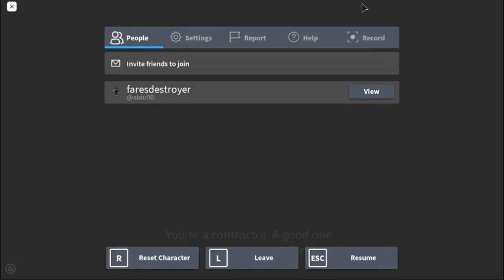ROBLOX entry point